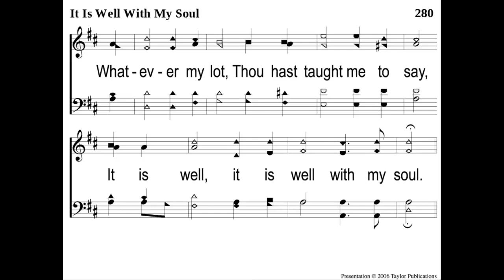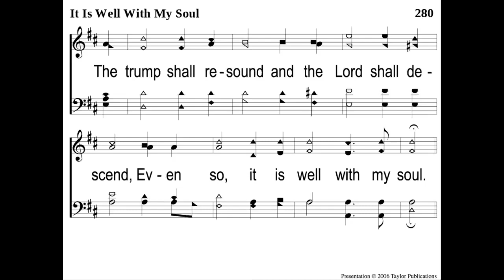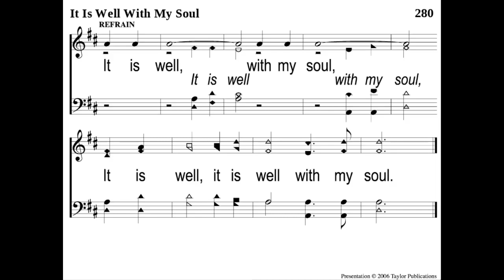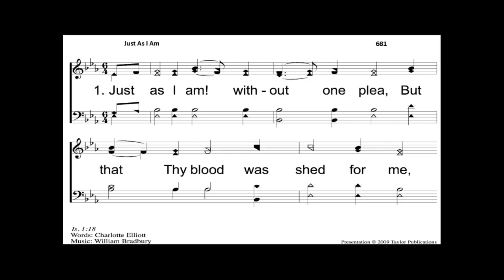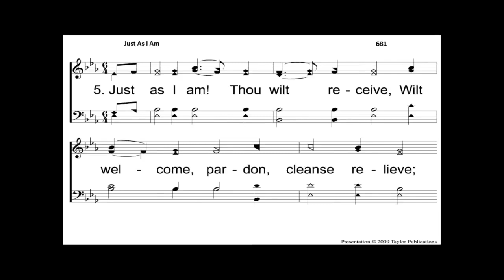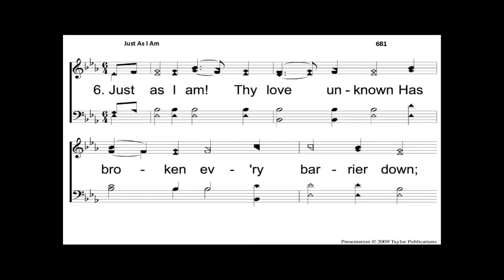Wednesday Night Devotional